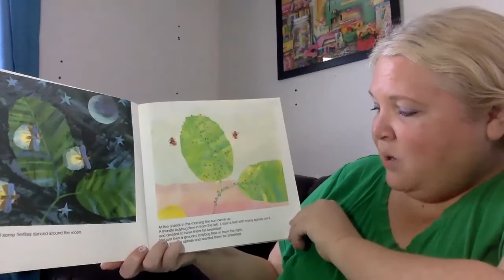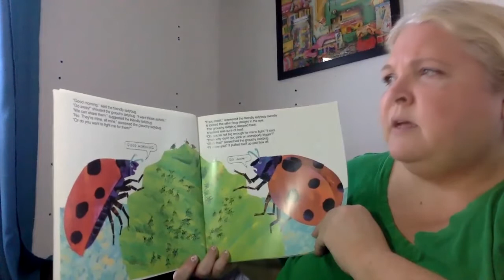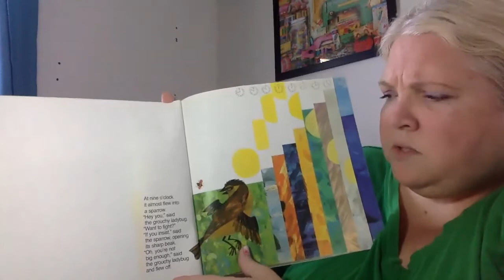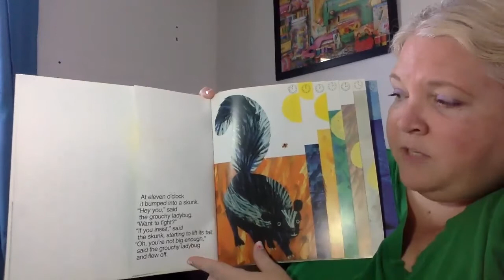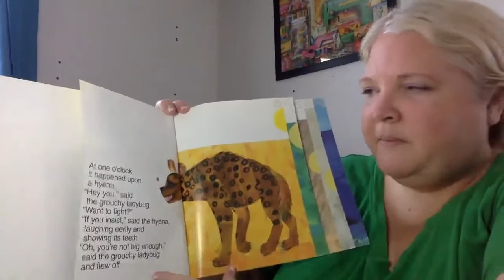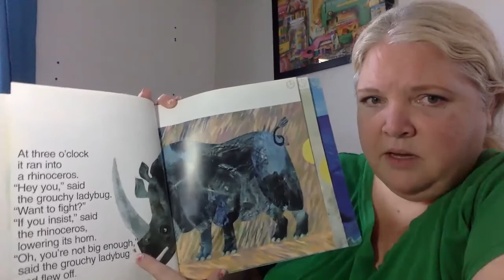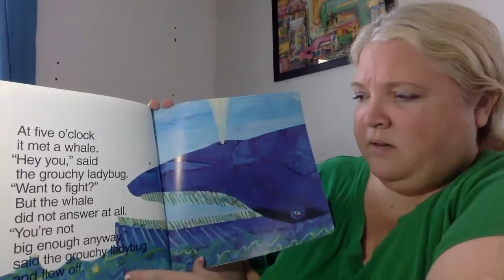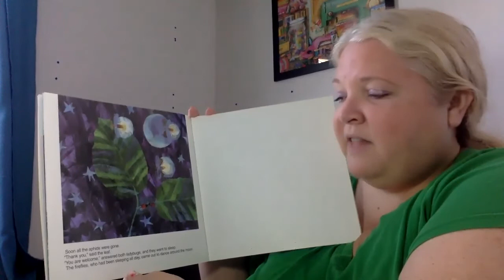Grouchy Lady Bug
The Grouchy Lady Bug by Eric Carle
Reading dedicated to my sweet niece Mackenzie.
Auntie misses you!